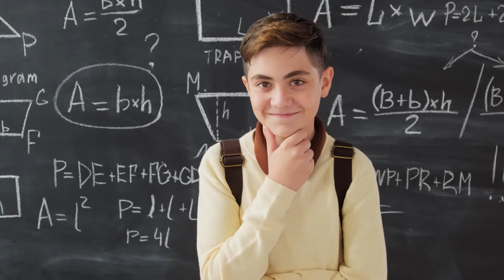Top 5 fatal head injuries after which people survived - the most amazing cases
injuries incompatible with life, head injuries, top 5 injuries after which people managed to survive, top 5 horrific head injuries, survivors of head injuries